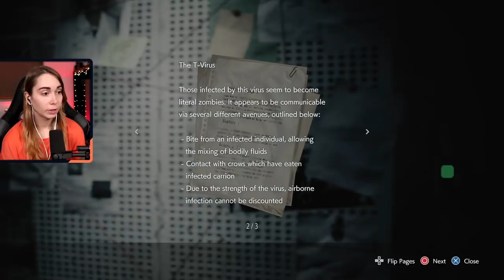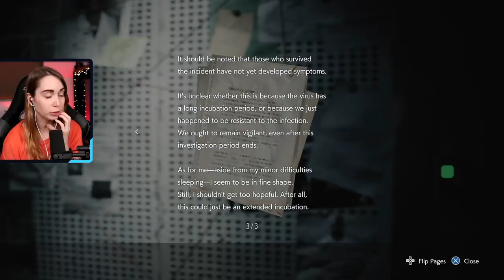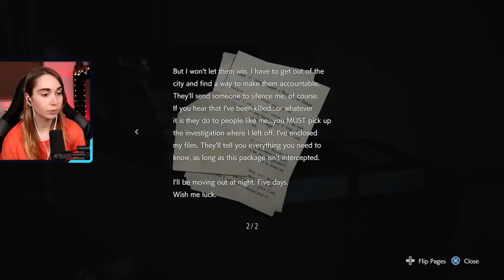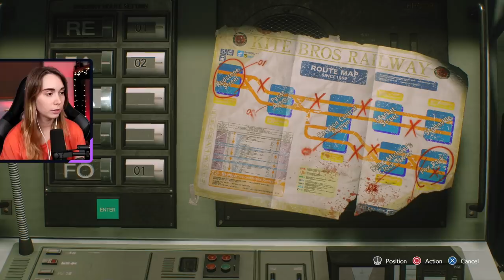Hardcore is NO JOKE - Resident Evil 3 [1]